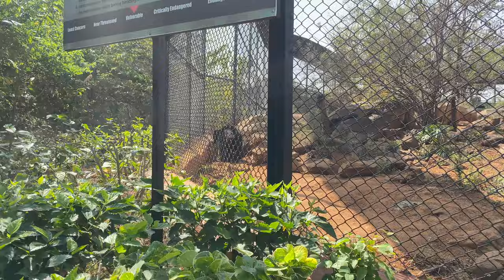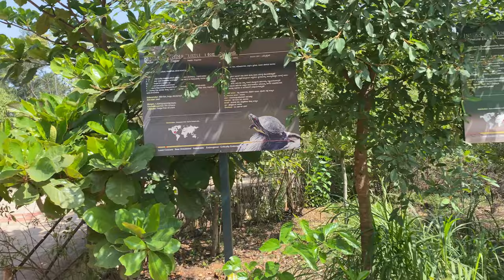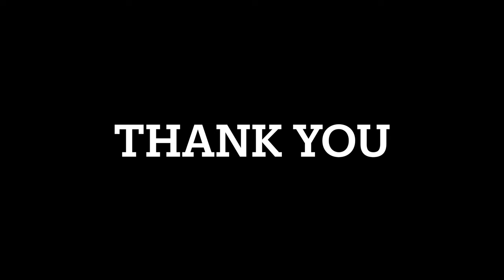Hampi Zoo | Atal Bihari Vajpayee Zoological Park , Hampi |Bengal Tiger, White Tiger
Hampi Zoo | Atal Bihari Vajpayee Zoological Park , Hampi , Karnataka| Bengal Tiger, White Tiger, crocs, hyenas, leopard, bear, turtle, fox , langur ,Spotter Deer, Sambar, Barking Deer